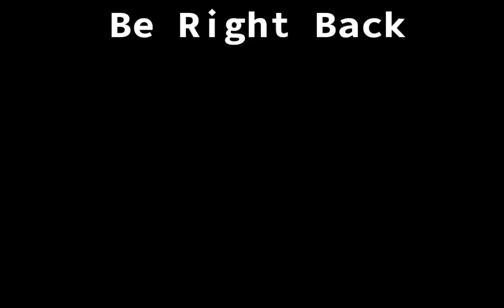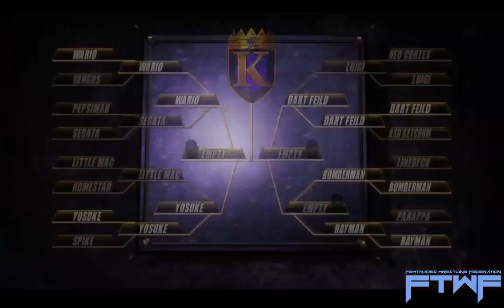FTWF: Episode 1: King Of The Ring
The first episode of my all NEW wrestling show!

Watch it live with others sunday on Twitch!